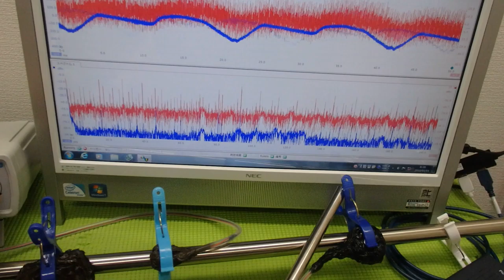メガヘルツの超音波発振制御技術 ultrasonic-labo